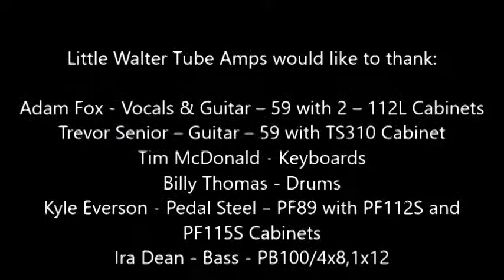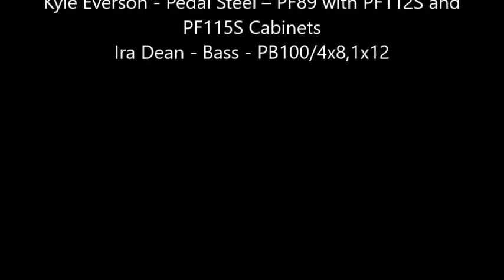Little Walter Endorsee Jam featuring Adam Fox playing life of sin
Little Walter Endorsee Jam featuring Adam Fox playing life of sin. Adam is joined by Trevor Senior, Billy Thomas, Tim McDonald, Ira Dean, and Kyle Everson.